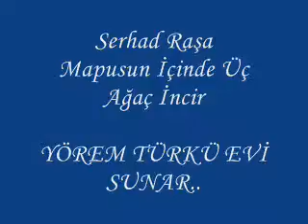SERHAD RAŞA - MAPUSUN İÇİNDE ÜÇ AĞAÇ İNCİR / YÖREM TÜRKÜ EVİ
◘▬▬►SAYFAMIZA ▬ BEKLERİZ◄ ▬▬◘